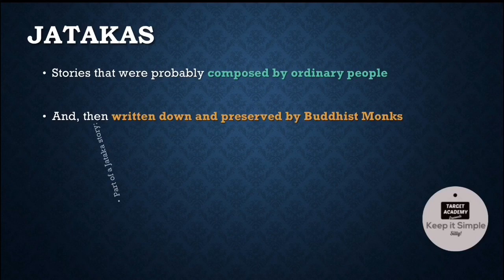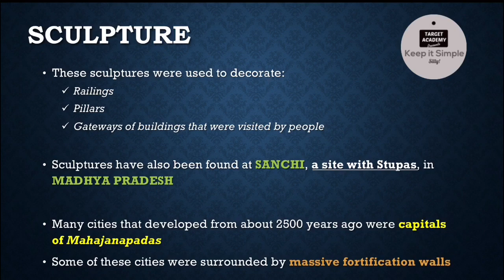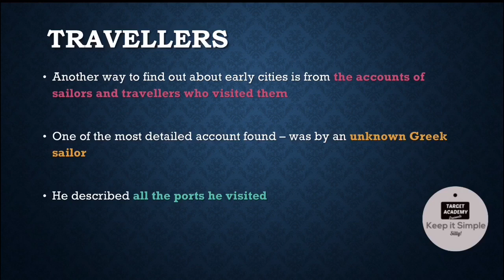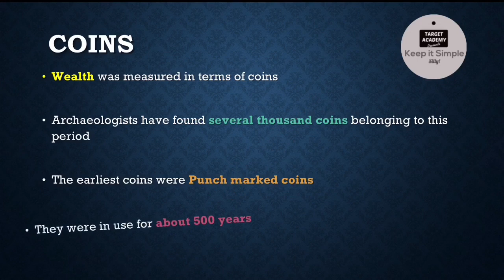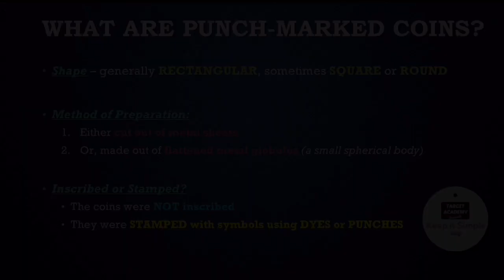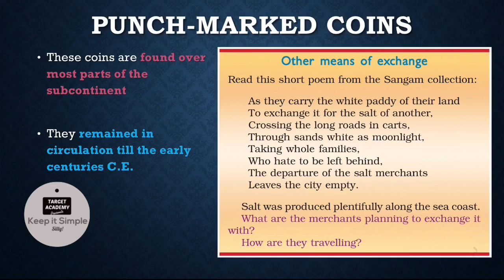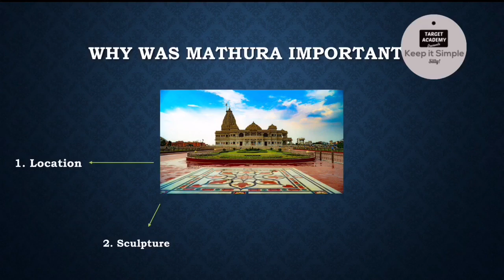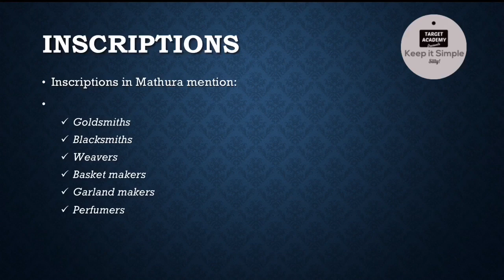NCERT Class 6 History | Chapter 8 : Vital Villages, Thriving Towns - Part 2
NCERT - Class 6 History - Chapter 8 (Chapter 9 in previous editions)
Vital villages, thriving towns
Class 6 History NCERT
Chapter 8
Chapter 9 in previous editions
Part 2

In this lecture, we will cover Class 6 history NCERT chapter 8. "Vital villages, thriving towns" (part 2)
It was Chapter 9 in previous editions

In this second part of chapter 8, we will cover the 4 ways to find out about cities of that period - Jataka stories, Sculpture, Archaeology and ring wells, and accounts of sailors and travellers. Apart from this, we will study the Bharuch's (Bazyraga's) description given by a Greek sailor, and the details of punch marked coins. We will also study the importance of famous cities like Mathura, and the various reasons why they are famous - location, sculpture, second capital of the Kushanas, as a religious centre, and for inscriptions. The explanation of all points in the chapter has been done in a way to facilitate simple understanding. This way, it will be easier to grasp and memorise these points for class 6 exams, as well as, various competitive exams, like UPSC, bank PO, cds, ssc gl, etc.